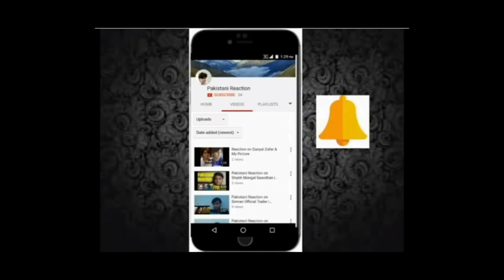First Impression of kochi city an Pakistani Reaction 2017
In my Video you see Everything like you see different kind of city, places ,gadgets Reaction and review and this Facts and reaction is genuine.